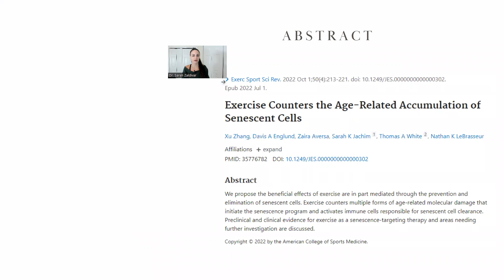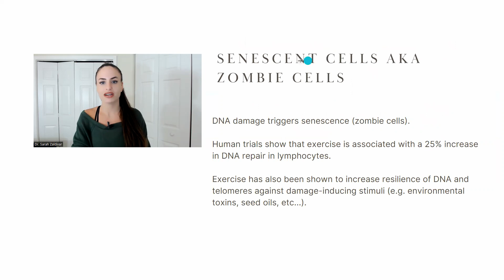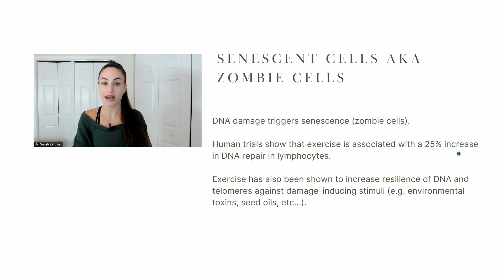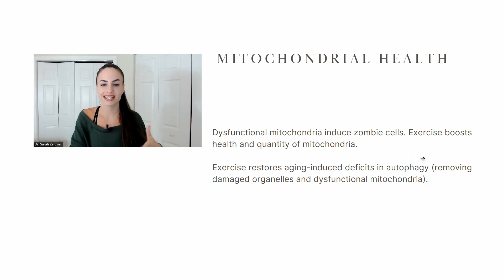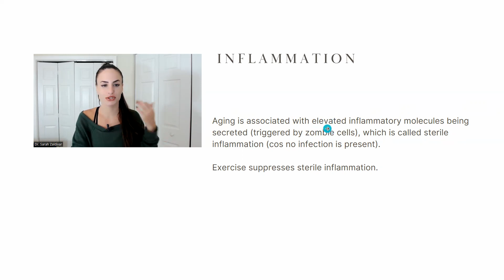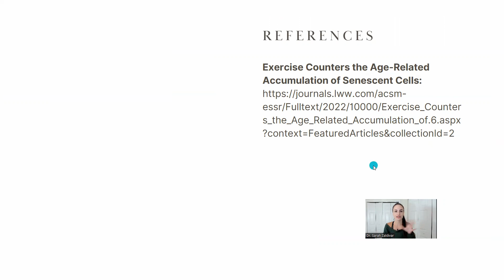Exercise Reverses Aging & That's Why It Improves Health.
CODE: DRZALDIVAR

🤓SCIENTIFIC REFERENCES:
📸Image Credits:
Dr. Zaldivar's thumbnail pic: John Pound Photography

In Health,